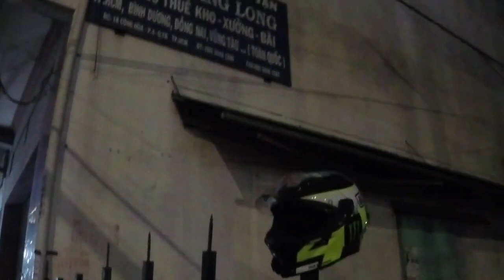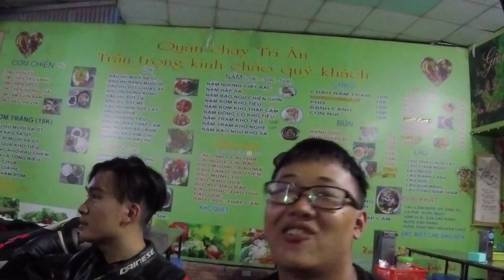Làm Chuyến Phượt Nhỏ Cùng Moto Yamaha R6 - Santuna Motorcycle